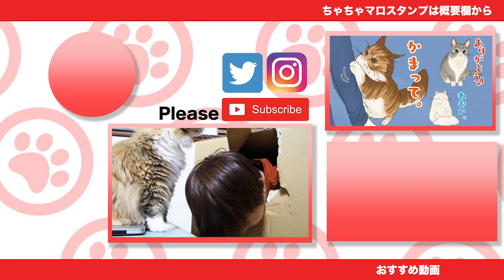猫とダンボール住人の話が可愛すぎたw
ちゃ）誰ですか〜？

    /iframe

    /iframe

    /iframe

    /iframe

    /iframe